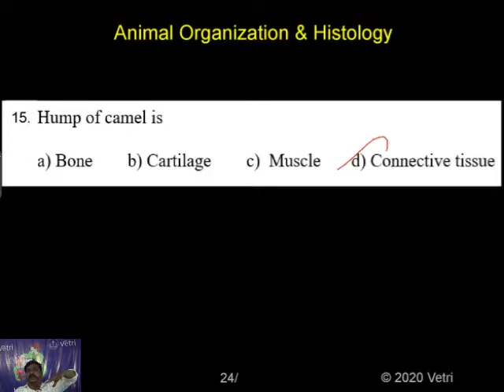Zoology 2020 Test 6 Question 1 15